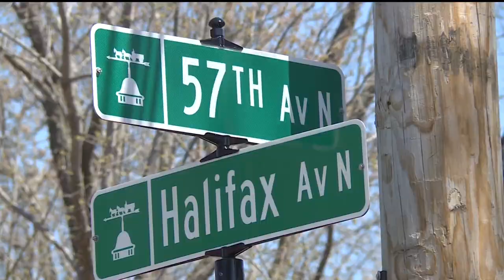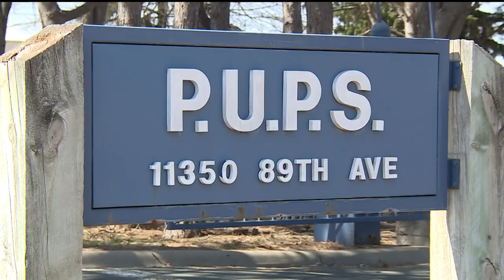Dog attack claims life of Brooklyn Center man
Officers said a neighbor called police to report a man yelling for help while being attacked by multiple dogs.